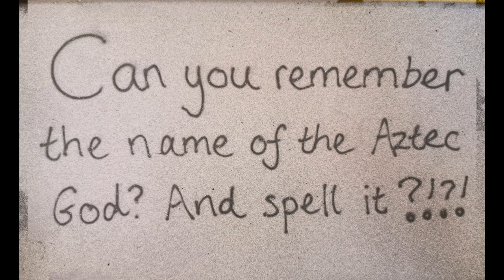Why the bat flies at night!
My take on a traditional Aztec story. Hope you enjoy!